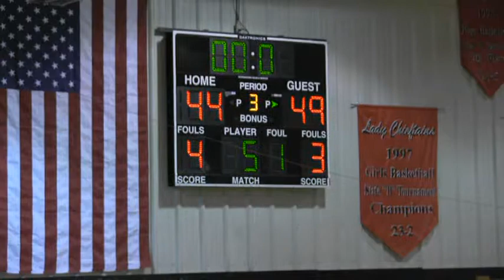2014-15 Hitchcock-Tulare Patriots vs Potter County (Boys Basketball)